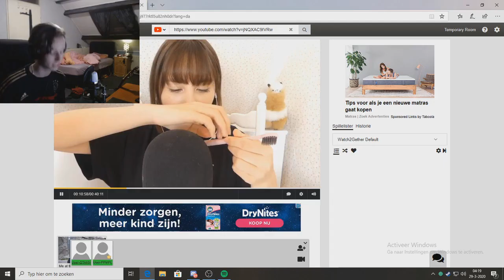Neville112 Twitch Highlights #1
Just saying